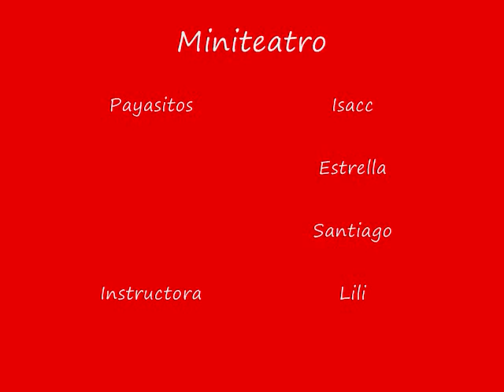Miniteatro con Payasitos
Los niños mas peques de Casa Telmex Centro Histórico nos muestran como se divierten en el taller de miniteatro. De una forma divertida la instructora Lili transporta a estos hermosos niños a un mundo divertido y educativo. :D